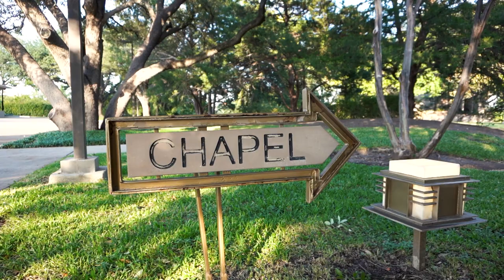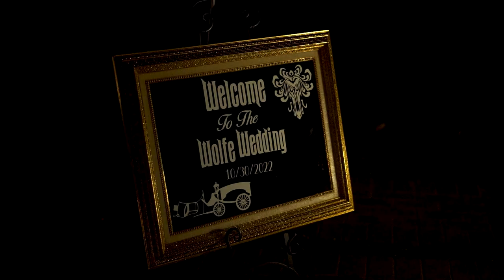Corie & Bryan: highlight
CEREMONY: Marty Leonard Chapel
RECEPTION: Amon Carter Center
PLANNER: K-Events
PHOTOGRAPHER: Brittany Barclay Photography
VIDEOGRAPHER: Chey Media
CAKE ARTIST: Michelle Cooksky
DJ: R&R Events
CATERER: Patriotic Pig
Date: October 30, 2022